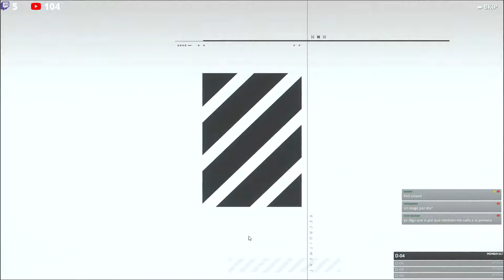💎 ¡ASÍ fue MI SUERTE en la COLLAB de NIKKE x EVANGELION!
Desde hace semanas que inicio la colaboración entre Goddess of Victory NIKKE y Evangelion, así que en este vídeo vamos a resumir mis tiradas por las 3 waifus de esta colaboración, quienes son Asuka Shikinami Langley, quien fue la primera en llegar, luego Rei Ayanami quien vino una semana después, y finalizamos con Mari Makinami Illustrious quien llegó 2 semanas luego de haber iniciado el evento entre NIKKE y Evangelion.

En el canal ya encuentran vídeos hablando de estos personajes, además de muchos más vídeos sobre la colaboración, cómo la forma de obtener a Misato de forma gratuita y todas sus copias.

¿Cómo te fue a ti en esta colaboración entre NIKKE y Evangelion?